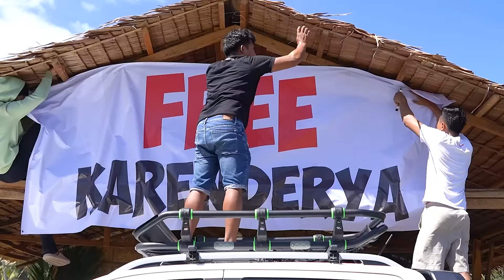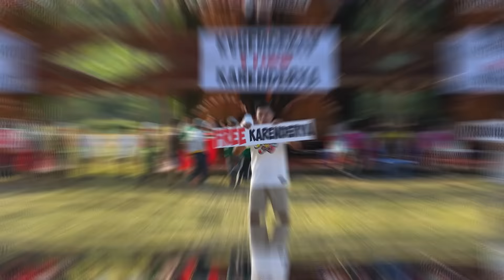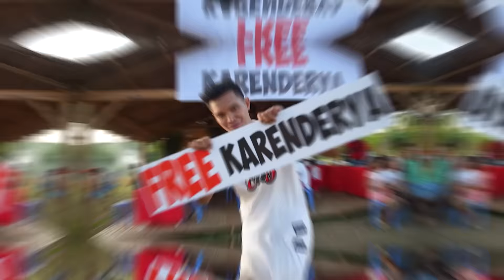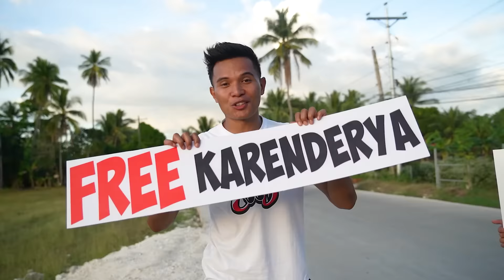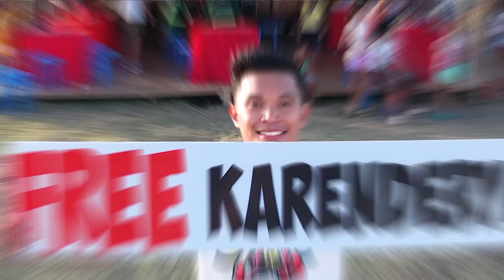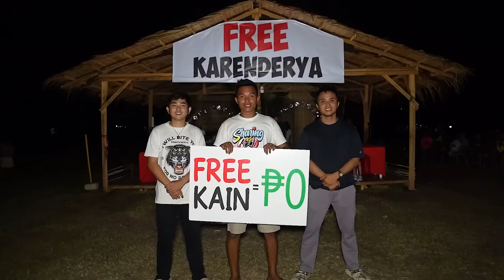I Opened A FREE Karenderya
support our future videos by ordering 'Sharing is Love and Sharing is Cool' shirt 🙂🛒✅